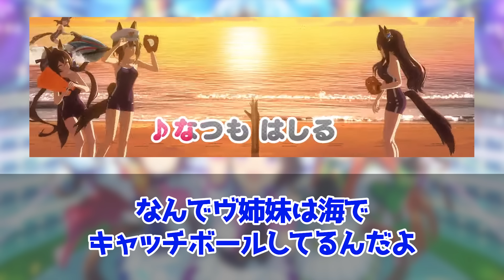『松崎しげる！？ウマ娘の新CM、情報量が多すぎる！』に対するみんなの反応集 まとめ ウマ娘プリティーダービー レイミン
松崎しげる！？ウマ娘の新CM、情報量が多すぎる！カルストンライトオ、デュランダルとビリーヴの勝負服がゲーム内に登場する！に対するみんなの反応集 まとめ ウマ娘プリティーダービー レイミン

2024年2月25日、UC1達成！
2023年12月25日世界初UD8達成！UD8トプロ
2023年8月31日にチームランクUD達成！
2023年7月7日に世界初UE9達成！
2023年5月に初代96傑入りし(20位)EXステージも勝利しました！
2022年4月にUFランク達成し、8/27世界初のUEランク達成できました！
12/24には世界初のチームランクUEも達成(アオハルアプデ前に到達した唯一のトレーナー)できたので、これからは更新育成をがんばります
2周目なのでチャンミ育成はゆるくがんばっています